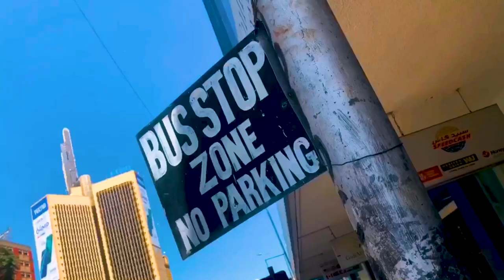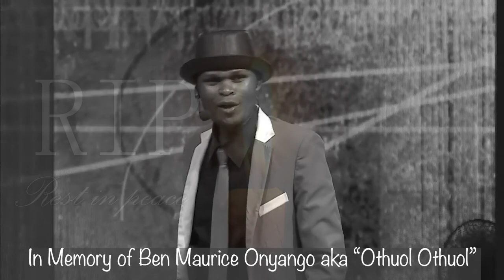I WAS DIAGNOSED WITH BREAST CANCER STAGE 3 A MONTH TO MY WEDDING - MPESA NO. 0722740277(JACKIE)